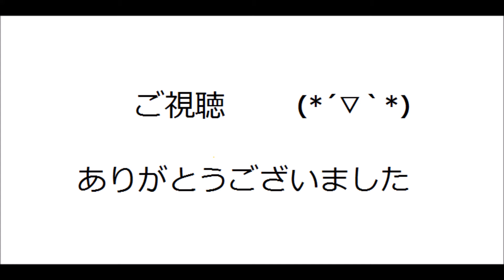UFOキャッチャー・２００円で取れたもの【成功】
【成功編No.26】UFOキャッチャー・２００円で取れたもの
一発取りじゃないのか(・へ・)